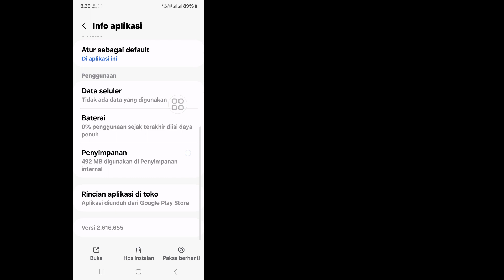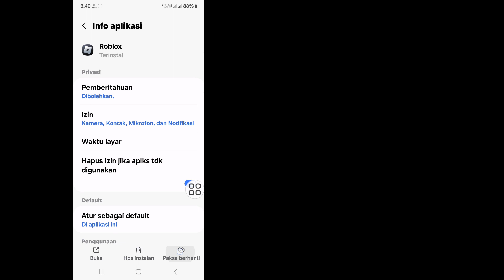Cara Memperbaiki Roblox tidak dapat menerima permintaan pertemanan Terus katanya sudah ada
Cara Memperbaiki Roblox tidak dapat menerima permintaan pertemanan Terus katanya sudah ada |  Roblox Tidak Dapat Menerima Permintaan

  Halo Pemirsa Selamat Datang di Kotak Solusi.  Di sini, di video ini, Anda akan belajar.  Cara Memperbaiki Roblox tidak dapat menerima permintaan pertemanan Terus katanya sudah ada |  Roblox Tidak Dapat Menerima Permintaan

  cara memperbaiki Roblox tidak bisa menerima permintaan pertemanan terus katanya sudah ada
  Perbaiki Roblox Tidak dapat menerima permintaan
  Roblox tidak dapat menerima permintaan pertemanan terus mengatakan sudah ada
  Cara Mengatasi Tidak bisa terima permintaan pertemanan terus katanya sudah ada
  cara mengatasi tidak dapat menerima permintaan di roblox